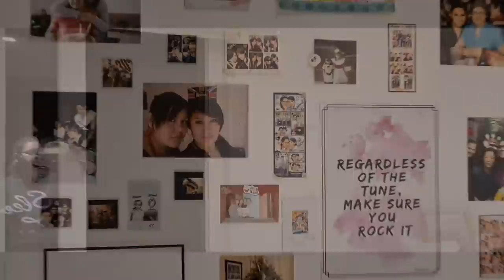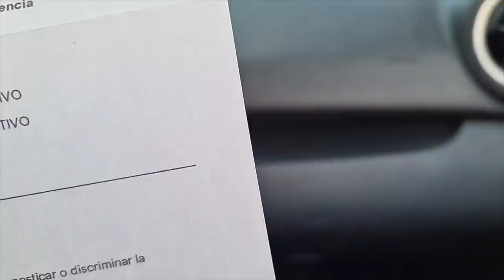Nueva casa, Resonancias Magneticas, Pruebas C0v1D y todo lo que pasó el mes pasado ♥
ID: @gisela_verdin

Video grabado con: Samsung Galaxy S20+